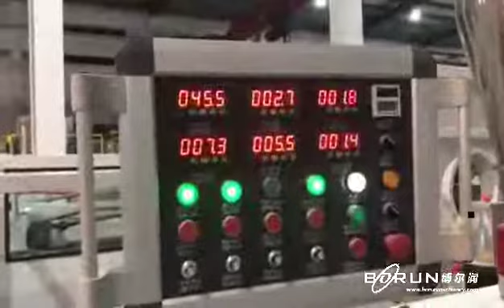PVC pipe production line with color marking and belling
BORUN Machinery focus on offering energy efficient machines, professional and fast service. Speed up customers’ benefit with all our strength!